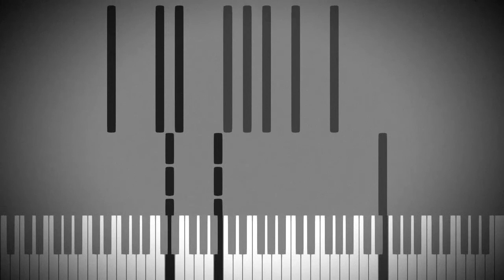Prologue Chords - allis vanity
Harmonic Study in C Major - Estudio Armónico en Do Mayor